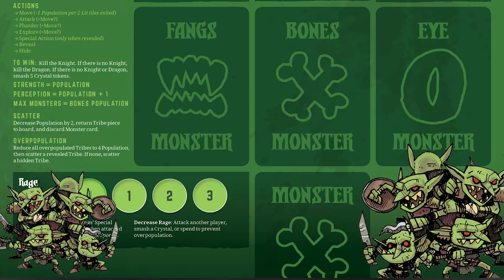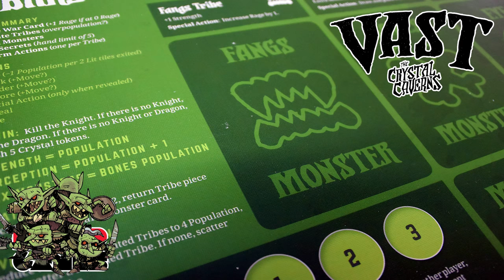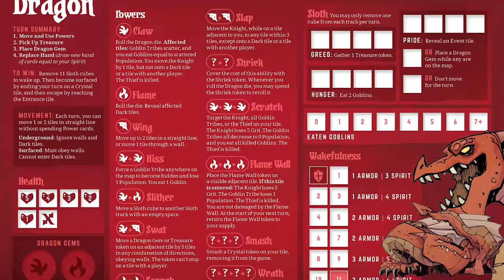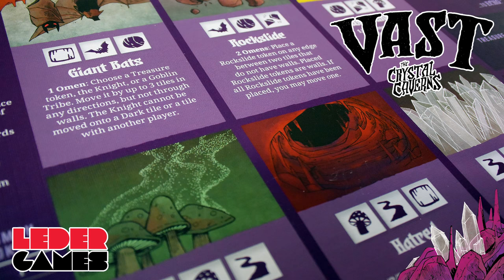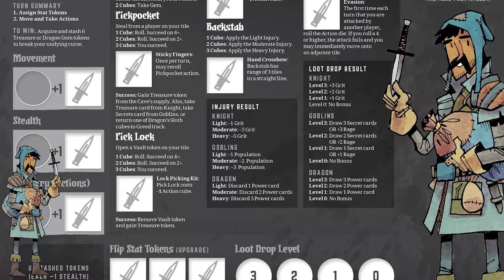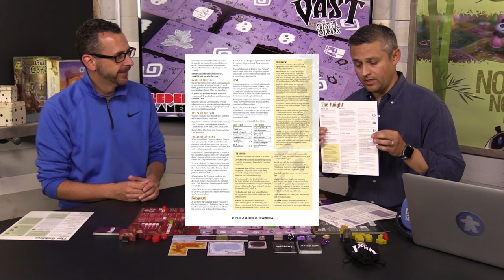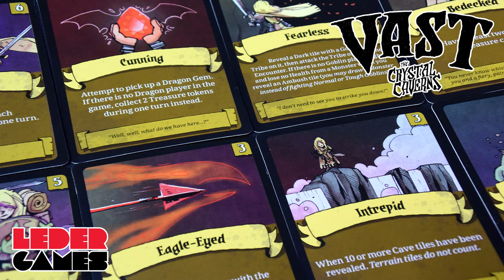Vast (Leder Games) Review by Man Vs Meeple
CONTEST - WIN A FREE COPY OF VAST

Simply post your comment on the YouTube comments section below to be entered into a contest to win a copy of Vast through Man Vs Meeple.

CONTEST ENDS SUNDAY AUGUST 7TH, 2016 @ 11:00 PM EST

Man Vs Meeple is committed to giving back to the community through the wonderful Publishers that we will be working with throughout the upcoming year. For that effort, we will be giving away a FREE COPY of every game that we Review. Yes, spread the word about Man Vs Meeple !

1-5 Player Asymmetric Dungeon Crawler Game

Vast Review by Man Vs Meeple
Hosted by Jeremy Salinas (Drakkenstrike)
Co-Hosted by David Waybright